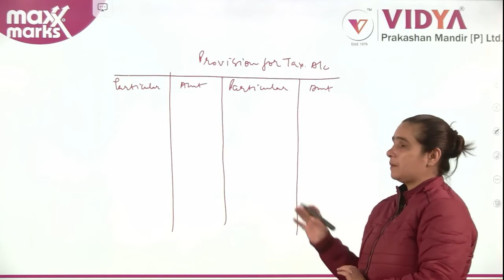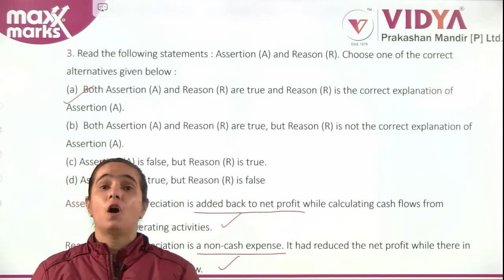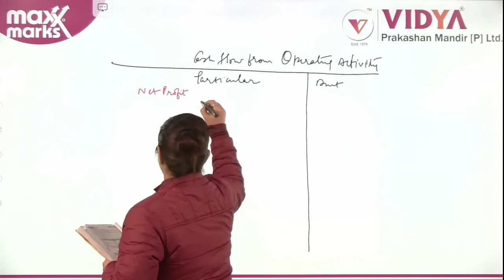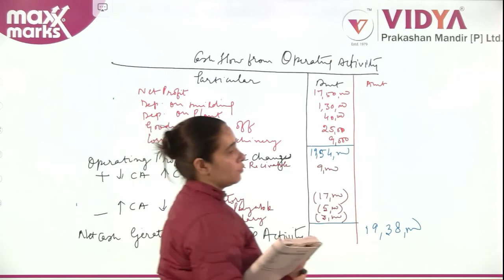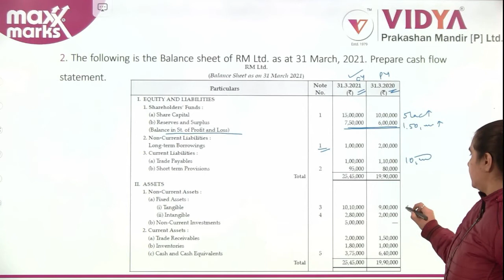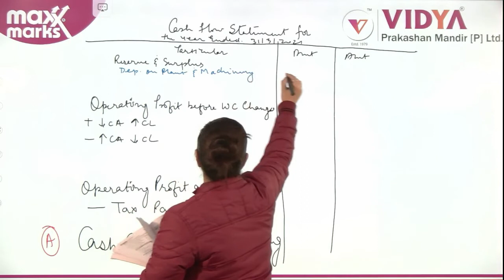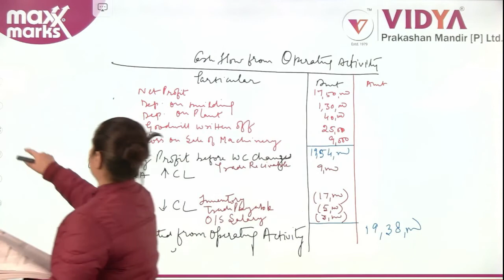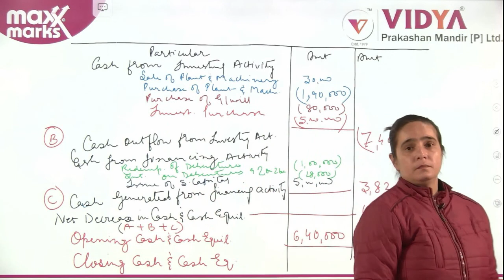CBSE Question Bank Video Solutions I Account 12 | Chap- 6 I Cash Flow Statement I Part-2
Maxx Marks CBSE Class 12th Accounts Question Bank 2023 is OUT NOW!!!

Don’t get stressed about your CBSE Class 12 Accounts Board Exams 2023?
Because Maxx Marks CBSE Accounts Question Banks for Class 12 Board Exams are here!!!

In this video lecture, Mrs. Pooja Jai Singh (CBSE School Senior Faculty) explained very important concepts and questions for Accounts on Cash Flow Statement from the exam point of view. This video lecture is dedicated to the students of class 12th who are preparing for the CBSE Board exam 2023.

Important Features of Maxx Marks -

• New pattern Competency-Based /Case-Based Questions
• Objective Type Question
• Subjective Questions
• Chapter-wise &Topic wise Previous Year Questions  (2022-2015)
• NCERT Solutions
• Most Expected Question for 2023 with answers
• Chapter assessment

Maxx Marks Accounts Class 12 Question Bank covers complete guidelines of the syllabus as per the new notification issued by the CBSE Board, this will help students to master them in their end-time revision.

Shop/Buy for your copies: -
Buy the latest edition copy of Maxx Marks CBSE Question Bank series for Class 10th & Class 12th from the below eCommerce link: -